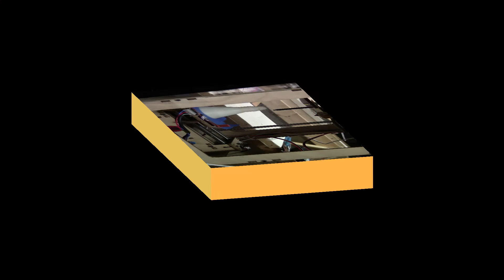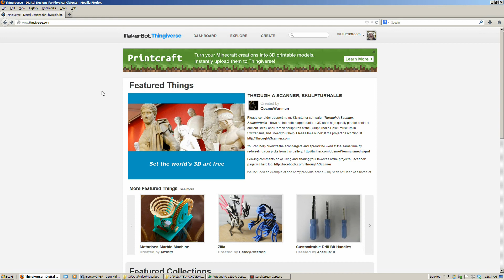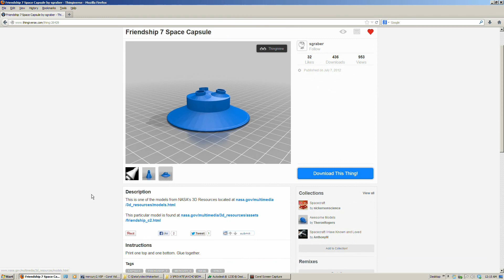Friendship 7 Mercury Capsule model 3D printed on MakerBot Thing-O-Matic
I 3D printed this Mercury Capsule model I downloaded Another rocket/space model now sitting at work.  This is a time-lapse video of the entire build process.

Recorded on a Canon Vixia HFR20